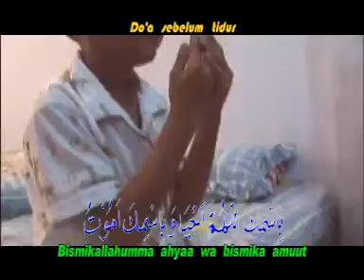do'a sebelum tidur